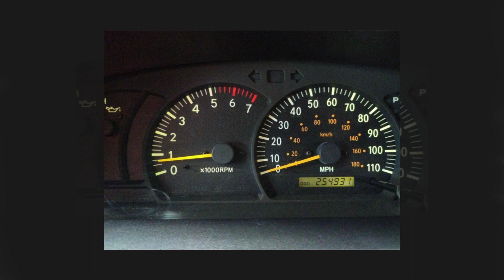2003 Toyota Tundra